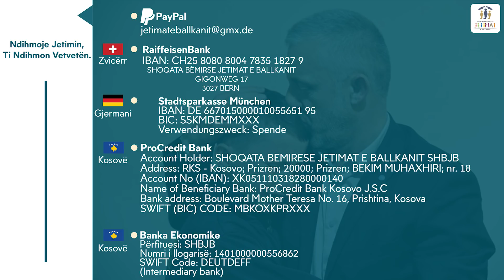Në natën e Bajramit, Bekir Babajt ju dha lajmi i jetës, se po bëhet me shtëpi!